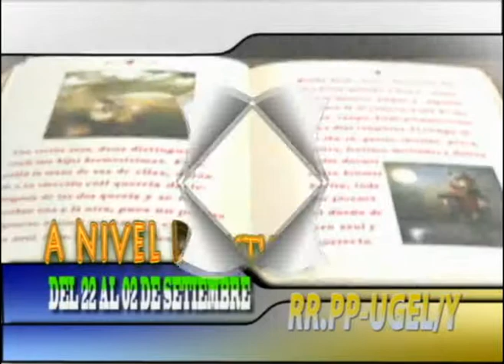CONCURSO DE RAZONAMIENTO MATEMÁTICO- Y COMPRENSION LECTORA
UGEL YUNGUYO